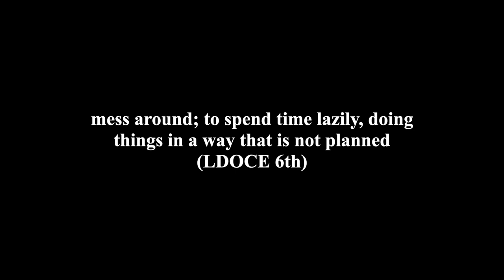[新作予告編] Just Messing Around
mess around; to spend time lazily, doing things in a way that is not planned(LDOCE 6th)

Composed by Masato Yatani
Performed by Bond Saxophne Quartet
Will be uploaded 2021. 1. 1.